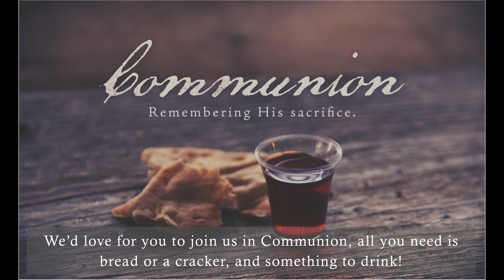September 09th, 2022 Service - Work Worth Doing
September 09th, 2022 Service. The title of today's sermon is Work Worth Doing by Pastor Bert Faulkner.

We appreciate your prayers and support during this difficult time. If you want to partner with us to bless our community, click

The outline for today's message is available in the links below in either PDF format or Microsoft Word document format:

Timestamps are provided for those who would like to skip to specific sections of today's service.

Timestamps:
00:05 Alpha Promo Video
00:20 Announcements
01:40 Worship song: You Have Made Me Glad
06:30 Sermon: Work Worth Doing by Pastor Bert Faulkner
25:48 Worship song: Thank You Jesus for the Blood
31:03 Communion
34:07 Worship song: Cornerstone
38:57 Worship song: No Fear